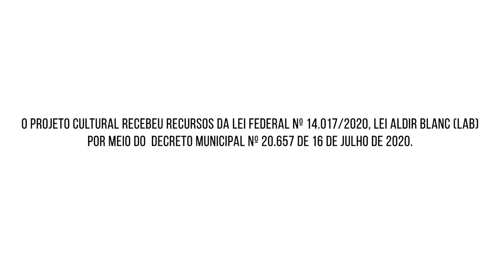“PANDEMÚSICA” - GIRL YOU’LL BE A WOMAN SOON (NEIL DIAMON) - TATUÍ 195 ANOS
Canal do Youtube do Museu Paulo Setúbal apresenta “PANDEMÚSICA” – MÚSICA NO ISOLAMENTO SOCIAL EM TATUÍ.
O projeto do Espaço Cultural Celso Veagnoli Produções apresenta 06 “Álbuns Visuais” (videoclipes) feitos remotamente por grupos Consagrados da Cidade. O objetivo é documentar, mesmo com as dificuldades encontradas pelos artistas em tempos de isolamento social, a produção artística pode continuar na Capital da Música através da aplicação da tecnologia.
O Espaço Cultural Celso Veagnoli Produções é um habilitados pelo Edital de Cultura 01/2020 e recebeu recursos da Lei Federal nº 14.017/2020, Lei Aldir Blanc (LAB) por meio do Decreto Municipal nº 20.657 de 16 de julho de 2020.
Assista agora, Girl You’ll Be a Woman Soon (Neil Diamon) – Gregory Goda, voz; Iago Pedroso, violão; Tiago Floyd, guitarra; Leo Aoyagui, baixo; Ricardo Menezes, bateria